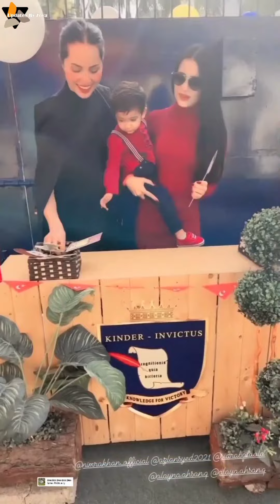Sania Shamshad, Sidra Batool and Nimra Khan together on their children's first day of school